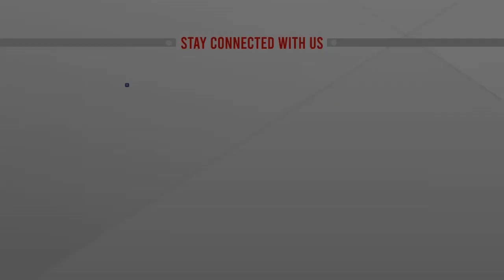'জাওয়াদ' এর প্রভাবে কৃষকের মাথায় হাত